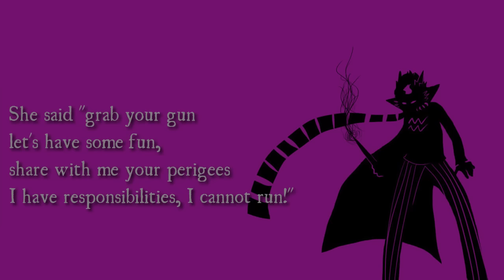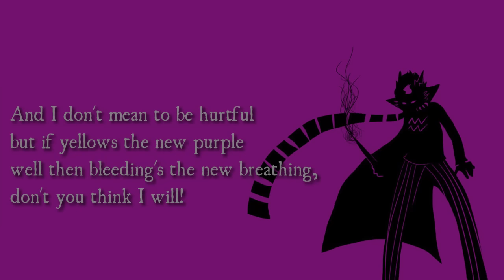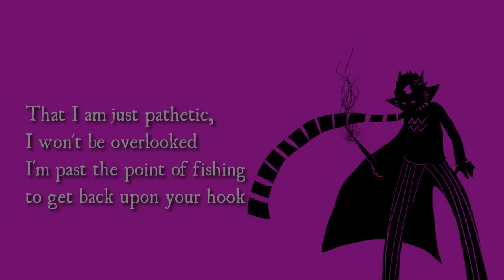Ugly Story - An Eridan Ampora Fansong by PhemieC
Font Used: UglyQua

~I am not PhemieC! I just made the lyric video as a fan of their music!!! And also the low quality videos that were done in WeVideo are being remade for higher quality versions!~

aw yeaaa it here! i'll try to get my nightmare and sweet up tomorrow and then I might take a break until saturday since i might get busy w/ irl stuff, but then get ready for the songs i never made videos for!!! I'm gonna go back and start giving links to the old versions, in case some of y'all were having convos w/ people and want to find them since their unlisted now

Edit: Also a double time remake probably as I'm not too happy with that particular video anymore